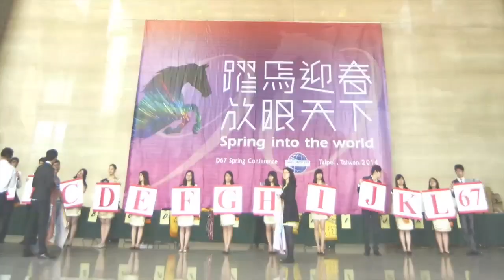2014 Taiwan Spring Into the World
Experience once again the excitement, laughter, and inspiration of the District 67 2014 Spring Conference.  Welcome to Taiwan.  We are Home of the International President!  This beautiful video will be included the DVD full set! Preorder yours online now!